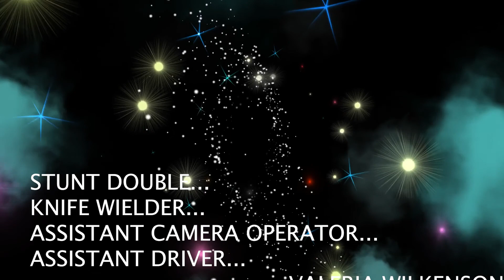(Comedy Noir Short)Time Crime City: The City Has Too Many Shadows Part 2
The sequel to Crime City - an ode to 60's television detectives.